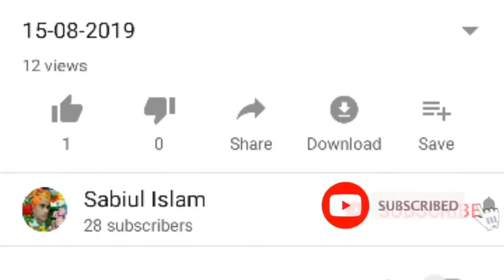Barwi Ka Chand Aaya 2020